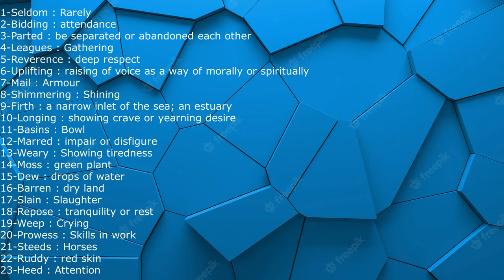English Vocabulary part 2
Learn English Vocabulary part 2